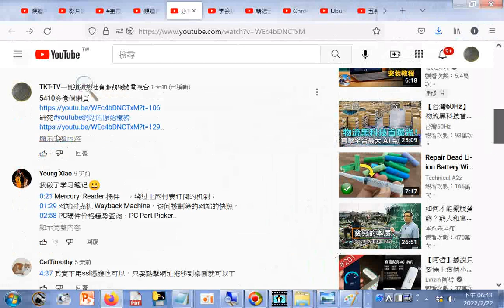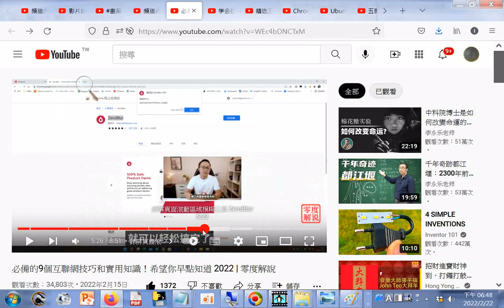實現頁面滾動區域#模糊工具承上要安裝的程式#ZeroBlur瀏覽器插件 必備的9個互聯網技巧和實用知識 希望你早點知道 2022 零度解說